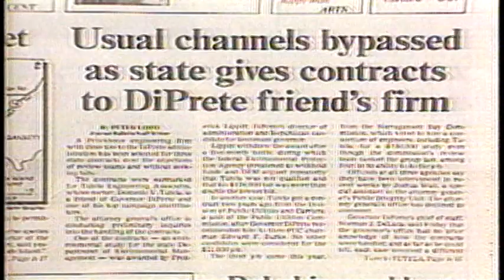Flashback: January 14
Flashback is from 25 years ago Jan. 14, 1989.  It was an early indication of what was to come in the Diprete administration of Rhode Island state government.  On this day a universally-respected member of the Diprete team quit, rather than be pressured on who should be given state contracts.